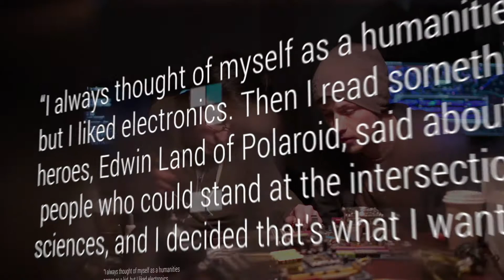Julie Yelle Cutting Edge Arts, Fine Sciences, Interdisciplinary Approaches to Innovation 1